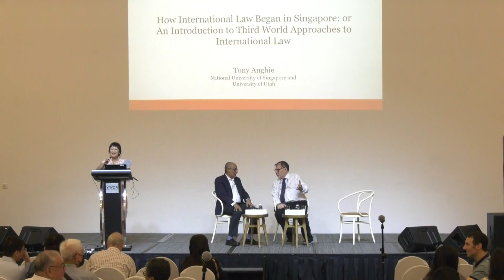How International Law Began in Singapore (15 Feb 2024, Singapore)